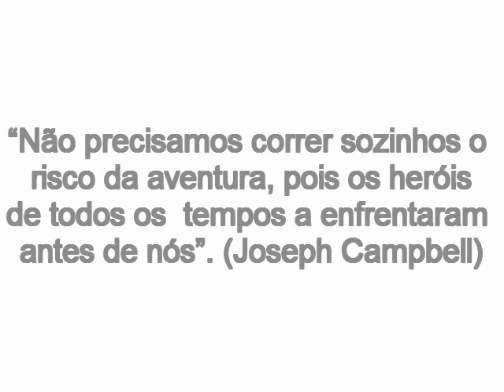Divulgação Lagarto Negro no site Indcom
Em breve o personagem criado por Gabriel Rocha estará também no site Indcom!
O Brasil também tem super-heróis.

Clipe ao som de My Hero - Foo Fighters.